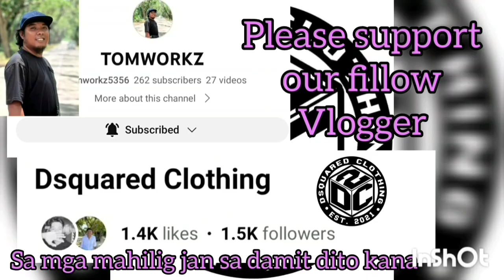BIL JERUSALEM HIGHLIGHTS | ANG BATANG PLAYER NG HONDA BAY IBANG KLASI REN MAGPAMALAS NG GALING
ROVAS CONSTRUCTION VS PILLARS | GOLDEN VALLEY BASKETBALL OPEN-LEAGUE TOURNAMENT 2023 AT PUROK ACACIA, GOLDEN VALLEY, BRGY. SICSICAN, PPC | BASKETBALL COURT | JUNE 26,2023